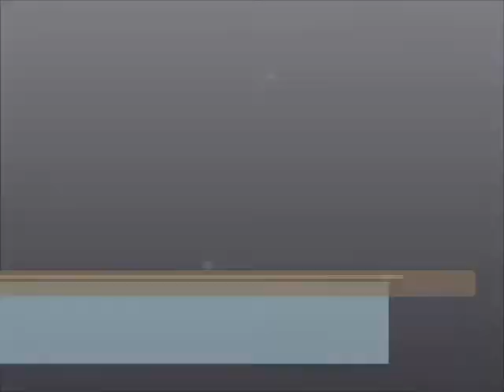Hayley Erbert on season 10 of the Fox hit dance show So You Think You Can Dance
Hayley Erbert dancer profile for the FOX hit dance show SO YOU THINK YOU CAN DANCE season 10. Read the article this video is related